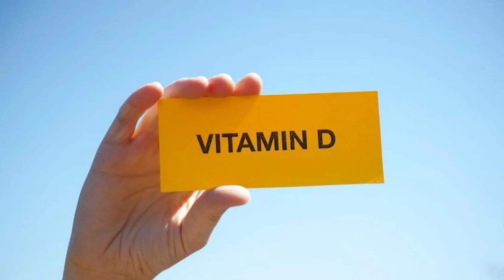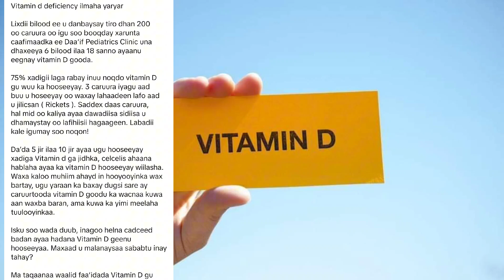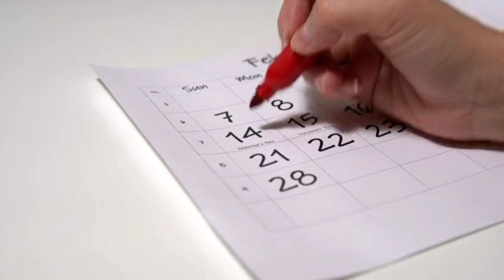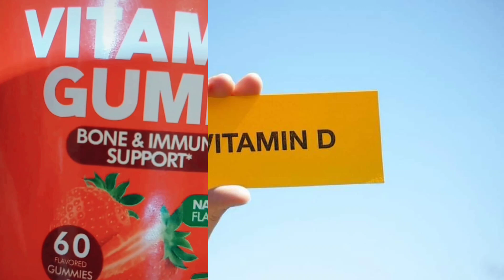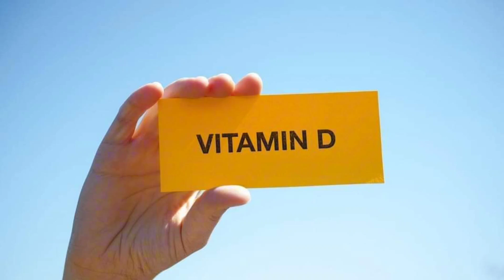MA TAQAAN HALKA VITAMIN EE AADKA MUHIIMKA UGU AH ILMAHA?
ka dalbo haduu ilmaha xasaasiyad kaa leeyahay